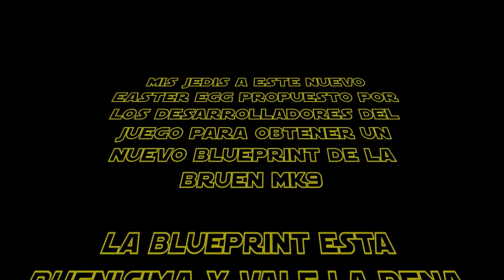EASTER EGG - BRUEN MK9 BLUEPRINT | SEASON 6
Espero te guste el video, dejes tu like y lo compartas!

Que la Fuerza de Acompañe!